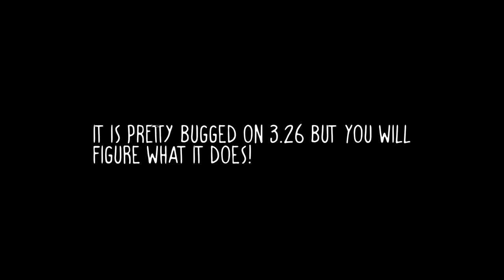set 4 custom hot corners on Shell!! [GNOME 3.26]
THE EXTENSION

SONG
Project Vela - Everything You Hate